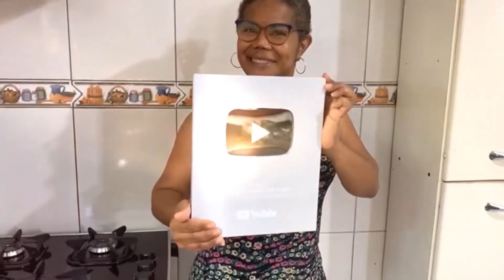Tem Leite integral e banana?! Essa Torta é tão fácil e rápida Que o apelido é torta de preguiçoso!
Xicara é de 240ml
Ingredientes:
250ml de leite
03 Xícaras de farinha de trigo
01 Xícara de açúcar
01 Colher de sopa de fermento
03 Colheres de sopa de margarina ou manteiga
03 Ovos

Espero que goste da receita!!